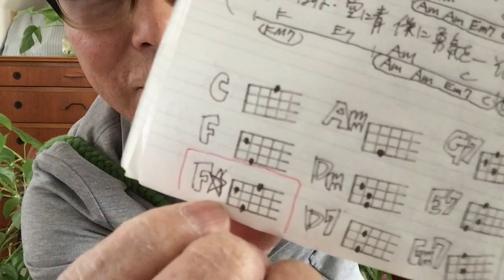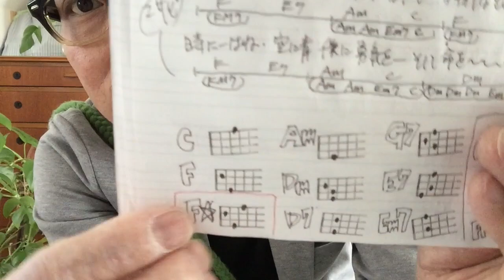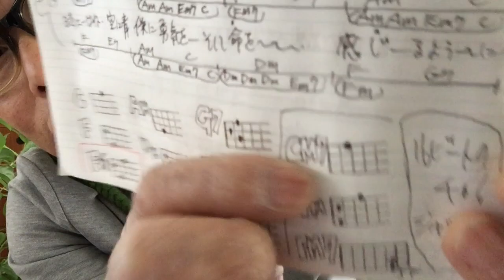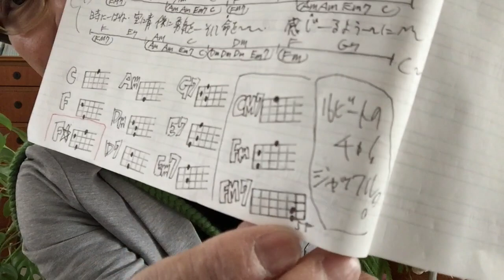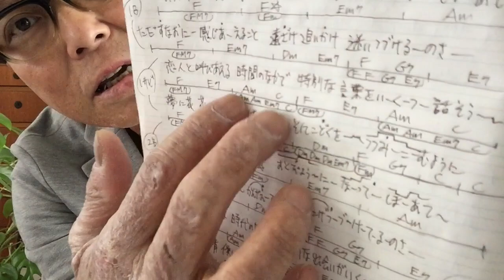MISIA / つつみ込むように...【ウクレレ 超かんたん版 コード&レッスン付】GAZZLELE